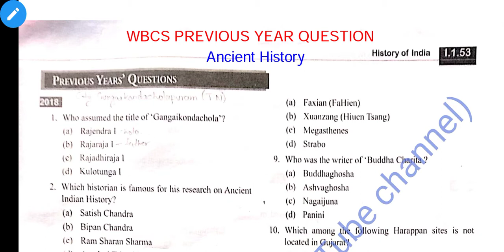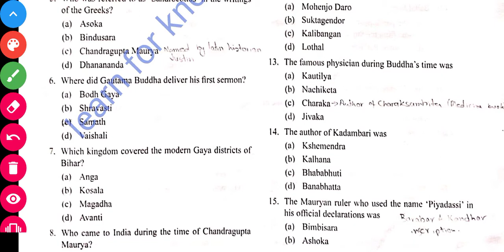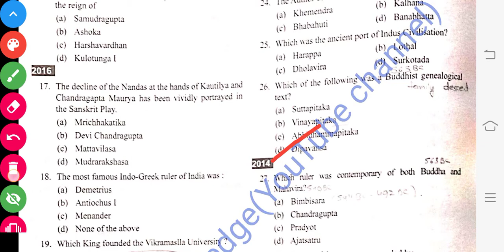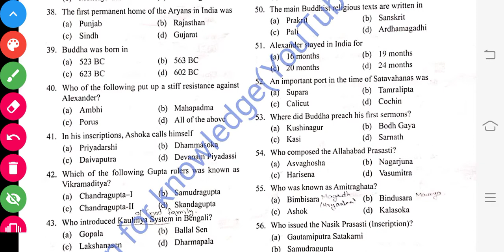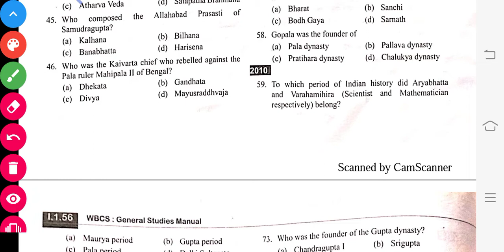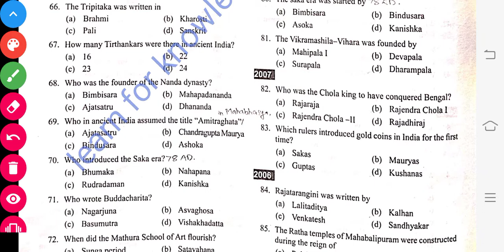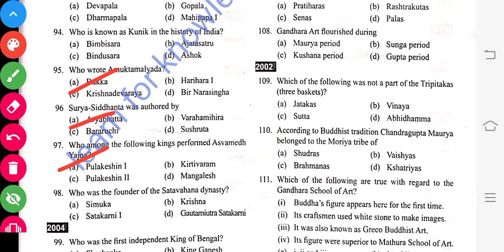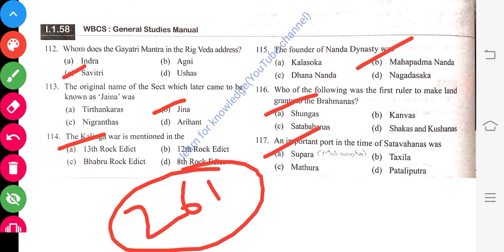WBCS ANCIENT HISTORY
QUESTION PDF